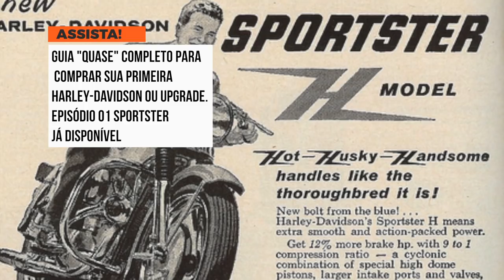Shovel Head - Clássica que anda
Harley-Davidson Shovel Head 1977. Uma clássica que corta as estradas e anda como uma Harley-Davidson zero km.
Uma família das Estradas. Ronaldinho e sua esposa já andavam de moto a muito tempo. Agora o filho do casal se juntou ao bonde e não pra ir na garupa, pilota sua própria moto.
Bem vindo a mais um Lo.Co. da Semana. O programa do Los Condes que aborda toda a vida de quem curte as duas rodas e tem o motociclismo gravado no DNA.